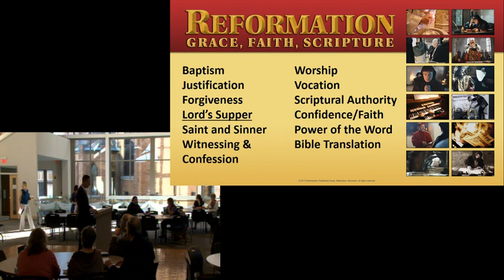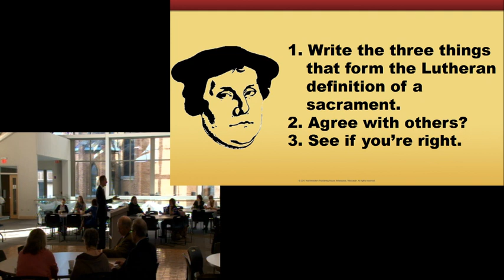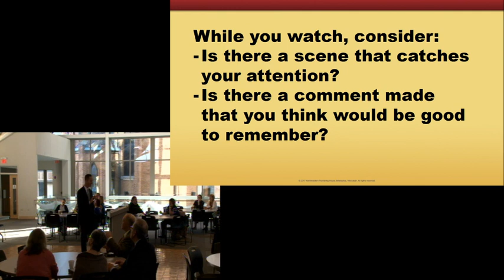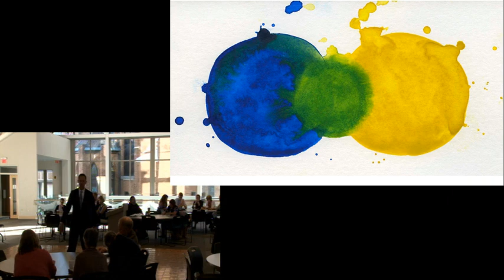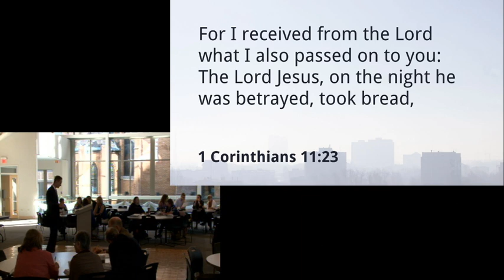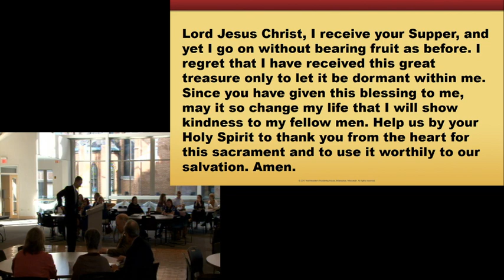Reformation: Holy Communion, October 8, 2017